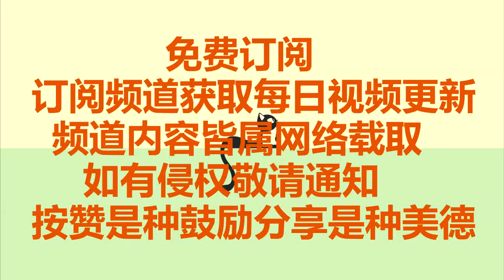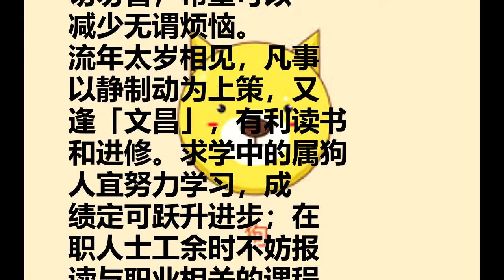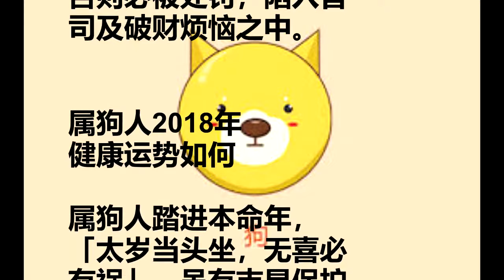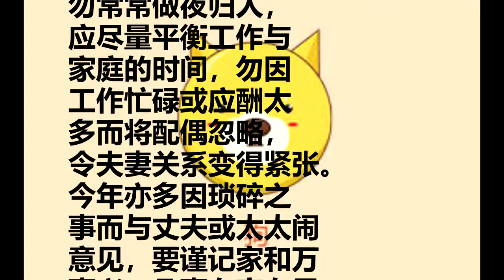生肖属狗2018年运程运势！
属狗人2018年运
势及运程完整版

狗年出生的年份：
1946年、1958年、
1970年、1982年、
1994年、2006年

属狗人去年贵人吉
星得力，有逢凶化吉之
妙，运程总算过得去，
希望能努力付出，一
切以平常心面对，轻松
逍遥度过鸡年。
踏入2018年戊戌狗年，
值逢本命年，
流年犯太岁，运势难
免起伏较大，谨记
凡事不可太乐观，
事事要留神，做足
两手准备，勿理闲事，
勿强出头，便可减低
太岁带来的祸害；
加上「玉堂」、「文昌」、
「陌越」等吉星同会，
当处于艰难时，可
化险为夷，化凶为吉。

属狗人2018年
事业运势详解

属狗人踏入2018年，
运逢太岁，兼遇
「玉堂」、「将星」、
「文昌」、「陌越」，
事业既主凶又主吉，
恐是「大舟行浅水，
多费推移力」之年。
「将星」照流年，对
于任职纪律部队的
你特别有利，例如消
防、保安、护卫、
警察等，吉星庇佑，
务必要争取升级机会，
多能一击即中。
太岁年遇「文昌」星，
又有利于从事文化、
出版、教育行业人士。
从事文字工作或写作
的属狗人，今年表达
清晰，文思敏捷，才
华得以发挥，且得贵
人赏识，工作受到
高度评价。
至于其他行业人士，
「玉堂」吉星带动，
贵人指引，工作创意
无限，事业上本应有
良佳发展，但奈何
年值太岁，串宫压
运推流年密法口诀云：
「太岁运年多忧愁，
口舌临门不自由。」换
句话说，今年工作上
是是非非特别多，且
易遭小人嫁祸或落井
下石，更防出现「黑狗
得食，白狗挡灾」
之事，平时最好适
当装胡涂，他人闲事
切勿管，希望可以
减少无谓烦恼。
流年太岁相见，凡事
以静制动为上策，又
逢「文昌」，有利读书
和进修。求学中的属狗
人宜努力学习，成
绩定可跃升进步；在
职人士工余时不妨报
读与职业相关的课程，
即使只是兴趣班，
也是有益无害。
做生意的人士，今年
经营倍感艰辛。春季
业绩好，但成本高；
夏季吃力不讨好，
不亏本已经不错了；
秋季易遭同业抢走客
户，应事事亲力亲为；
冬季宜守旧，聪明反
被聪明误。合伙生意者，
不宜调整股权比例，
以免令股东之间产
生怨言，失财失义；
营商也要依法守规，
不可为贪一时方便，
向公务机构行贿，
否则官非缠身，个
人及公司声誉必毁
于一旦。

属狗人2018年
财运运势预测

「太岁」并「金匮」，
财星入本命年，财运有
柳暗花明又一村之妙。
打工一族只要勤奋用功，
做好本分，守好岗位，
不单可以保障正财收
入稳健，甚至可能有加
薪喜讯或获发特别
花红。做生意的属狗人，
虽然经营环境不
太理想，但吉星牵动，
有利变革，所谓变则通，
稍为改变一下经营策
略或产品成分，反而
更受客户欢迎，一切
豁然开朗，业绩更上
一层楼。不过，太岁力
量强劲，财星临门也不
可得意忘形，况且「
金匮」是一颗很动荡的
财帛星，它可以导致财
来有方，也可以诱使你
把赚来的金钱花掉。
谨记今年即使不紧缩
开支，也要做到收支
平衡，避免无谓消费，
总之多留现金在手绝对
错不了。流年值太岁，
不宜借贷或者给人做
担保更忌投机，谨记
便宜莫贪，慎防堕入骗
财圈套。驾车人士谨
记遵守交通规则，勿
开快车，勿闯红灯，
否则必被处罚，陷入官
司及破财烦恼之中。

属狗人2018年
健康运势如何

属狗人踏进本命年，
「太岁当头坐，无喜必
有祸」，虽有吉星保护，
但仍要注意身体，不
可轻率大意。工作人士
今年工作忙碌，常常
要无日无夜地拼搏，
但要注意作息有序，
饮食定时，不可过劳，
否则赢了成就输掉
健康，得不偿失。「
剑锋」会「伏尸」，属
狗男士慎防刀光剑影，
宜多加控制自己的坏
脾气，勿动辄与人
争执吵架，否则愈闹愈
僵，难免动手动脚导致
皮肉之伤，严重时更
怕刀剪无眼，既要送
院治理，又惹官非，
影响前途。「三刑」
管事，家有长者的你恐
有刑克之忧，宜多关心
老人家健康，尤其慢性
病患者更要特别小心
，遇有不适马上看医
生，不可延误。属狗
女士如在今年怀孕，
可一喜挡三灾，但日
常生活要小心，上
下楼梯不可大意，提
防有流产意外或生产
时遭遇事故。平时
多吃有营养的健康
食品，尽量抽空做些
简单运动，多为双腿
做按摩，有助纾缓
抽筋问题。另外，流
年值本命生肖，
属狗人今年易犯凶煞
，不宜探病问丧，丧
家食物也不宜吃，以
免催动负面磁场，
破坏个人运气

属狗人2018年
爱情婚姻运势

属狗人今年犯太岁，虽
然吉星有力，但对人
际关系帮助不大，
加上「三刑」添烦
添乱，感情和家庭运
必难如意。未有对象的
属狗人，勿对爱情寄太
大愿望，今年纵使有机
会再入情关，也不可过
分投入，恐是空中楼阁、
镜花水月的雾水姻缘，。
难以持久。与其憧
憬未可知的缘分，
不如借助「文昌」
吉星之力，在工余时间
进修增值，总胜过浪
费了宝贵光阴。恋爱
中的人士，今年容易
因小事而与恋人小争
小吵，宜多控制自己
的脾气，不要时常坚
持己见，疏忽对方的
感受。凶星牵动，感情
上亦容易出现第三者，
或者有人从中作梗，
挑拨离间，谨记耳
听三分假，眼看未
为真。已婚的属狗人
勿常常做夜归人，
应尽量平衡工作与
家庭的时间，勿因
工作忙碌或应酬太
多而将配偶忽略，
令夫妻关系变得紧张。
今年亦多因琐碎之
事而与丈夫或太太闹
意见，要谨记家和万
事兴，凡事有商有量，
才是解决问题的
最好方法。

心靈舒果
心靈客棧
小陳世界

热门视频

推荐影片
中醫坦白：肝不好的人， 這3個部位會發黑！秋季多吃這3種食物，很好的改善肝功能